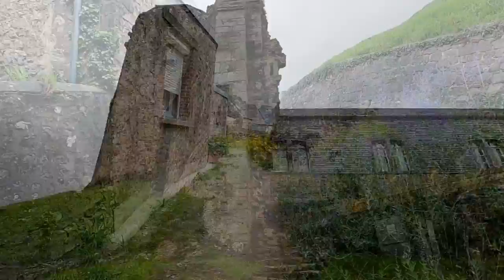Découverte du château de Briquebecq-en-Contentin